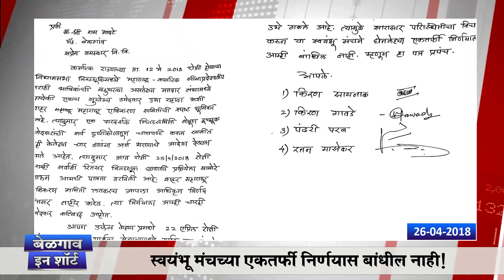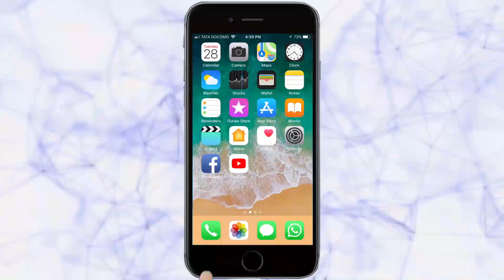बेळगाव इन शॉर्ट 26-04-2018-Belgaum News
|तरुण भारत|BELGAUM IN SHORT 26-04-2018|